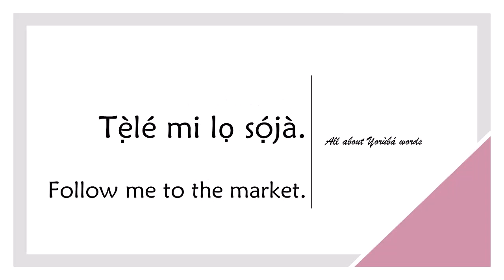How to say FOLLOW in YORUBA